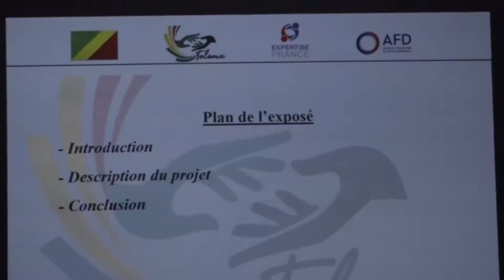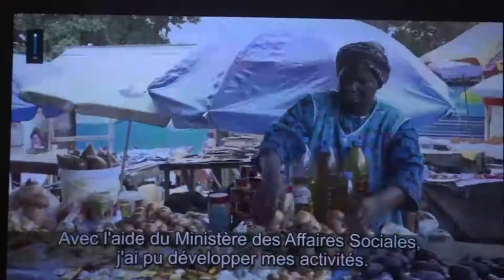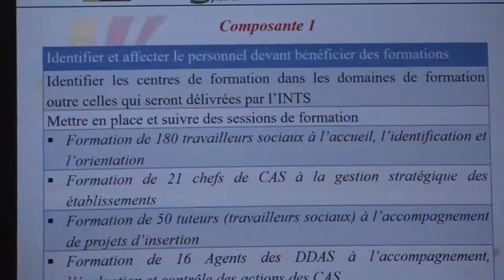CONGO UN NOUVEAU PROJET TELEMA AU PROFIT DE LA POPULATION VULNERABLE PASCAL GANGA N'DIAYE